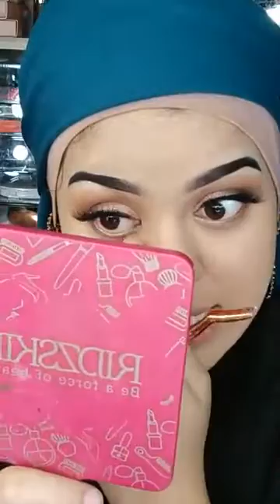Segaknya Bellaz, tutorial kening lukihguna eyebrow gel | MUA Bellaz [ 25 May 20 ]